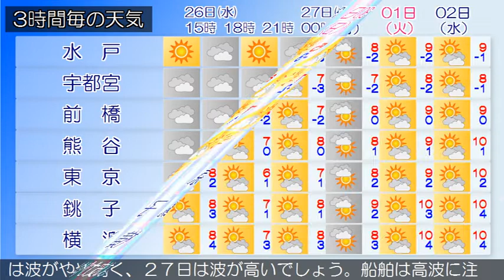2018/12/26 関東地方の天気予報 昼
本州付近を気圧の谷が通過しています。関東甲信地方は、おおむね曇りとなっています。２６日は、日中は日の射す所もありますが、気圧の谷や寒気の影響によりおおむね曇りでしょう。午後は長野県や関東地方北部の山沿いを中心に雨や雪の降る所があり、伊豆諸島では雨の降る所がある見込みです。２７日は、冬型の気圧配置が次第に強まり、上空の気圧の谷も通過するため曇りや晴れで、長野県や関東地方北部の山沿いを中心に雪の降る所があるでしょう。伊豆諸島では、はじめ雨の降る所がある見込みです。関東近海では、２６日は波がやや高く、２７日は波が高いでしょう。船舶は高波に注意してください。